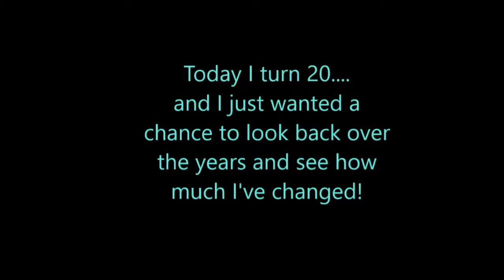My 20th Birthday Montage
This is a little video that shows me growing up over time, in honor of my birthday being today!